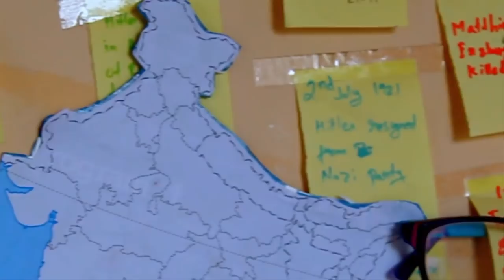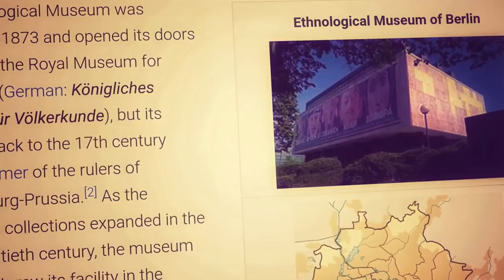மூத்த குடி தமிழினம் | keezhadi excavation | Adichanallur | History of Keeladi | Pradeep Kumar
Keezhadi is a village near the village of Silaiman, on the border between Madurai and Sivagangai districts, in Tamil Nadu, India. The Keeladi excavation site is located in this area excavations carried out by the Archaeological Survey of India (ASI) and the Tamil Nadu Archaeology Department (TNAD) have revealed a Sangam era settlement dated to the 6th century BCE by radiocarbon dating.

Adichanallur is an archaeological site in Thoothukudi district in Tamil Nadu, India that has been the site of a number of very important archaeological finds. Korkai, the capital of the Early Pandyan Kingdom, is located about 15 km from Adichanallur. Carbon dating of samples excavated in 2004 from the Adichanallur site has revealed that they belonged to the period between 905 BC and 696 BC.[1][2] In 2005, around 169 clay urns containing human skeletons were unearthed that date back to at-least 3,800 years. In 2018, research on skeletons remains were dated to 2500 BC–2200 BC.

Reference Books :

ஆதிச்சநல்லூர் -கீழடி மண்மூடிய மகத்தான நாகரிகம்

கீழடி: வைகை நதிக்கரையில் சங்க கால நகர நாகரிகம் (Tamil Edition)